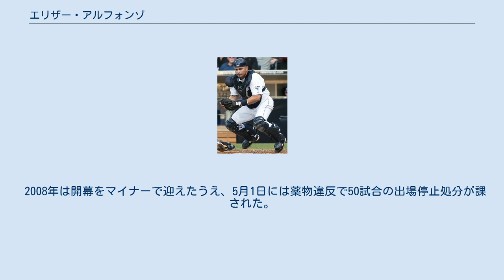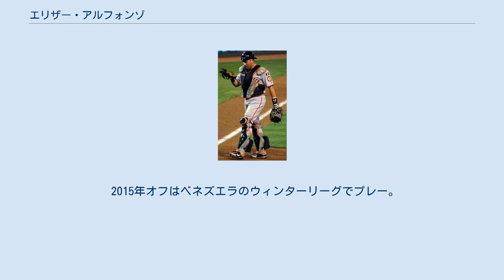エリザー・アルフォンゾ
エリザー・ヘスス・アルフォンゾ（Eliezer Jesus Alfonzo , 1979年2月7日 - ）は、ベネズエラ、アンソアテギ州プエルト・ラ・クルス出身のプロ野球選手（捕手）。
現在はメキシカンリーグのメキシコシティ・レッドデビルズ所属。
 エリエセル・アルフォンソとも。
 2007年10月16日 1996年に、ドラフト外でセントルイス・カージナルスへと入団。
 2006年6月3日にメジャーデビュー。
以後、故障したマイク・マシーニーの代役として正捕手に抜擢されると、打撃・守備両面で期待以上の成績を残した。
 2007年は、ベンジー・モリーナが加入してきた為、26試合しか出場できなかった。
 2008年は開幕をマイナーで迎えたうえ、5月1日には薬物違反で50試合の出場停止処分が課された。
 2012年6月15日にメキシカンリーグのメキシコシティ・レッドデビルズと契約を結んだ。
11月1日に自由契約行使。
 2012年11月14日にロサンゼルス・ドジャースとマイナー契約を結んだ。
 2013年5月7日にレッドデビルズは派遣された。
 2015年オフはベネズエラのウィンターリーグでプレー。
 2016年4月15日にメキシコシティ・レッドデビルズへ復帰した。